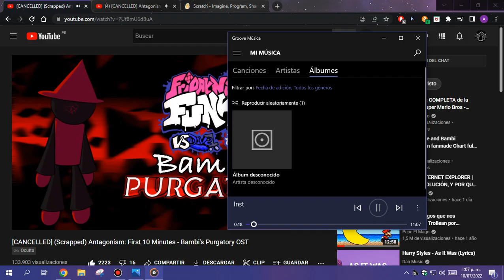(Cancelled Mod And Scrapped) The Antagonism Mashup Nobody Asked For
Original Song By WhatsDown And ShredBoi